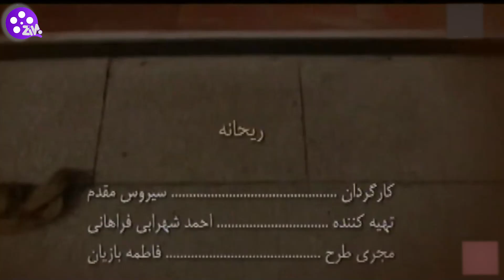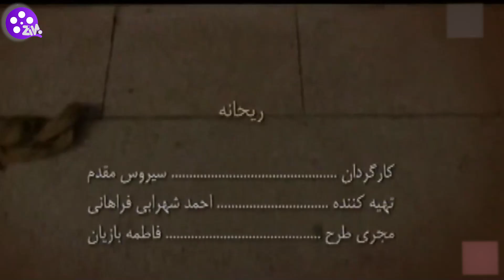Reyhaneh E03 | سریال ریحانه - قسمت سوم 03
ریحانه یک مجموعه تلویزیونی محصول سال ۱۳۸۳ به کارگردانی سیروس مقدم، نویسندگی آرش قادری و تهیه‌کنندگی احمد شهرابی فراهانی می‌باشد که در سال ۱۳۸۴ از شبکه سه تلویزیون دولتی ایران پخش شد. این مجموعه در ۲۷ قسمت ۴۵ دقیقه‌ای تهیه شد.

«ریحانه» داستان زندگی دختری تنها است که در روند زندگی عادی خود ناگهان متوجه می‌شود از نظر پیشینه خانوادگی آن چیزی نیست که تاکنون فکر کرده‌است. همین مسئله باعث می‌شود تا او برای پیدا کردن گذشته‌اش با افراد جدیدی روبرو شود که …

بازیگران:
ایرج نوذری ، زیبا بروفه، رویا تیموریان، زهره فکور صبور، نعیمه نظام دوست ، کاوه سماک باشی و...

برای دیدن بقیه سریال ها کانال مارو سابسکرایب کنید 😍🎥🎞️